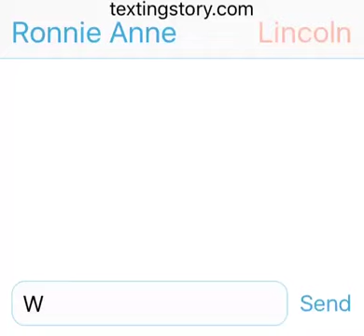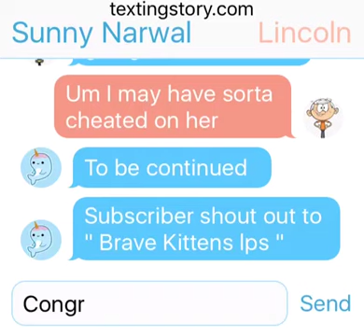Ronnie Anne, Clyde, and Lincon loud texting!!! The sequel!! Part 3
Will Clyde find out about the drama between Ronnie Anne and Lincoln?! Find out here!!